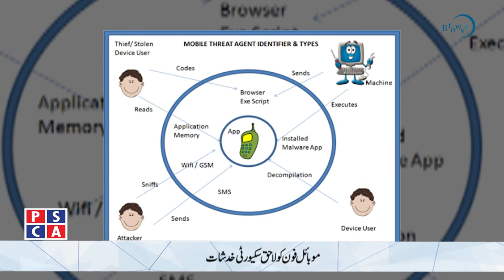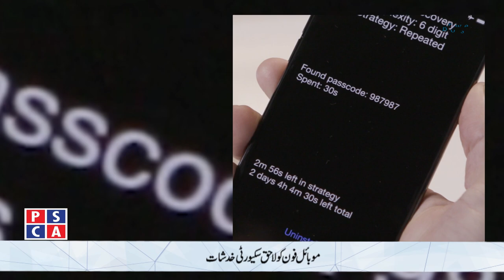Security Threats to Your Mobile Devices ||PSCA-Tv||Browse EP 5